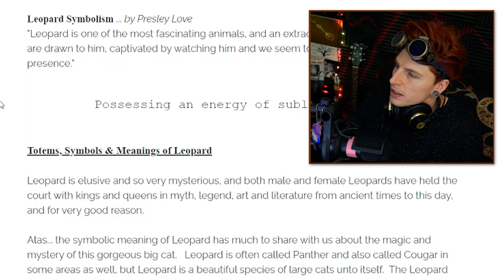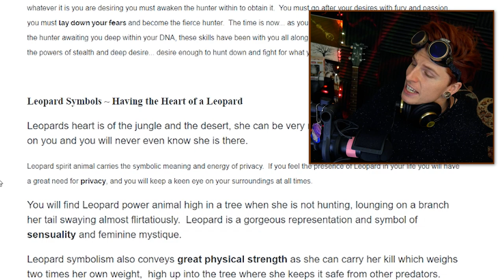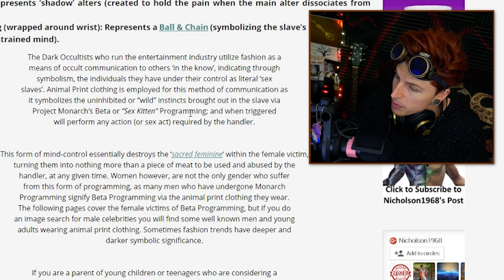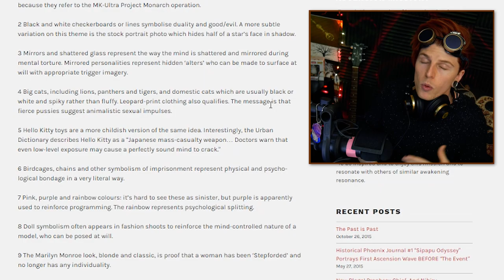M5 ALIEN POINTS OUT LAWSUIT COPYING? (A REMARKABLE CONCURRENCE OF EVENTS)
M5 ALIEN ISN'T PART OF THE LAWSUIT, PROJECT, OR ANYTHING, BUT WHAT DOES THIS MEAN?! 👽

Video Details/Related:
M5 ALIEN
m5 illuminati connection
what is m5 alien
m5 poppy
m5 alien poppy
quien es m 5
M5 ILLUMINATI CONNECTION DISCOVERED
REPZILLA M5
brittany sheets
mars argo everybody wants it all
m5 alien theory
that poppy
poppi
titanic sinclair
mars argo lawsuit
that poppy age
that poppy merch
titanic sinclair mars argo
im poppy
poppy lawsuit
titanic sinclair lawsuit

Subtitles/CC:

Arabic
Azerbaijani
Bosnian
Bulgarian
Chinese (Hong Kong)
Croatian
Czech
Danish
Dutch
English (Automatic)
English
Estonian
Filipino
Finnish
French (France)
Galician
Georgian
German (Germany)
Greek
Hebrew
Hindi
Hungarian
Icelandic
Indonesian
Italian
Japanese
Korean
Lao
Lithuanian
Mongolian
Norwegian
Persian
Polish
Portuguese (Brazil)
Romanian
Russian
Serbian
Slovenian
Spanish (Mexico)
Swedish
Thai
Turkish
Ukrainian
Vietnamese
Zulu